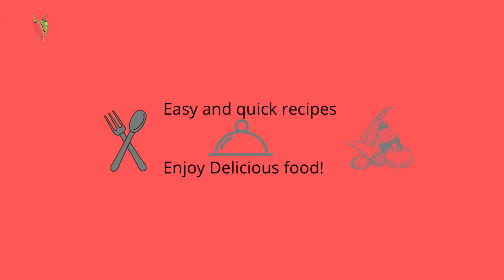RUSSIAN SALAD | Best Healthy Tasty Salad | Best for all parties | by Easy and Quick Recipes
Make this easy Russian salad and enjoy with your family.

Ingredients:
Cocktail syrup 2 tbsp
Apple 1/2 cup
Potato 1/2 cup
Fruit cocktail 1/2 cup